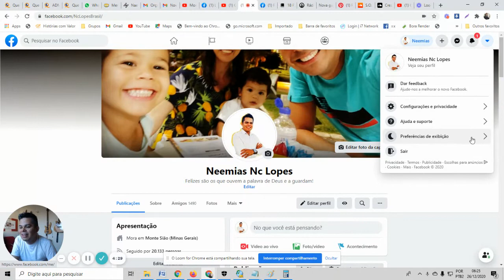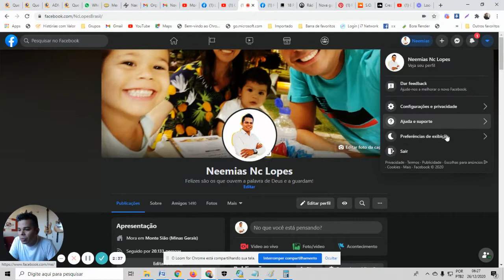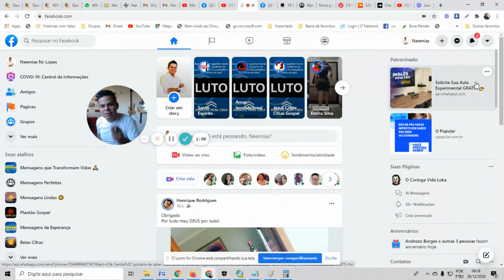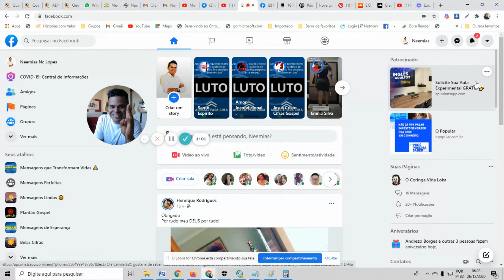COMO COLOCAR TELA PRETA NO FACEBOOK E COMPACTÁ LO | Nc Lopes Vivendo de Internet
Como colocar tela preta no facebook e compactá lo
CADASTRE -SE
(Para ganhar CPM em Dólar)
(Para colocar ADX no seu site)
(Para falar pessoalmente com o Lopes)
1º Você também pode ser um Profissional nessa área!
2º Apenas 3 investimentos é necessário para vc chegar no ápice: Intelectual, Patrimonial e Tempo!
3º Sabia que 99% das pessoas que trabalham com internet E NA INTERNET, não conhecem este mercado!!!